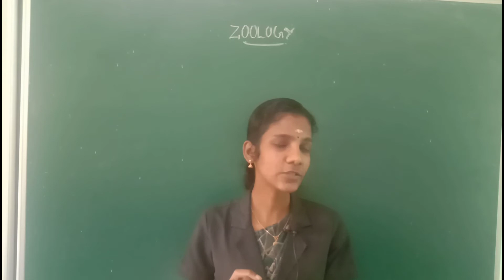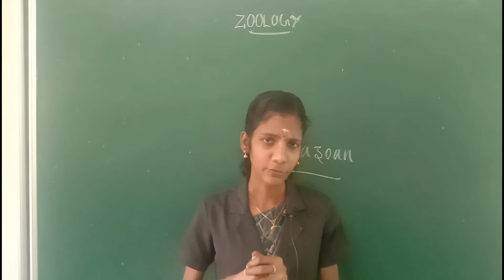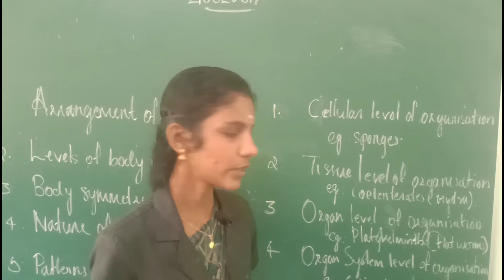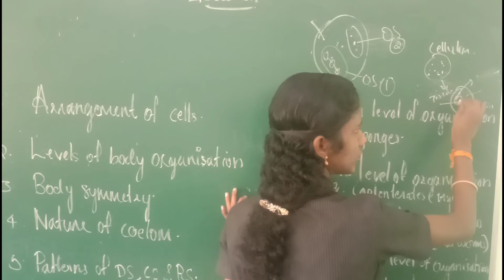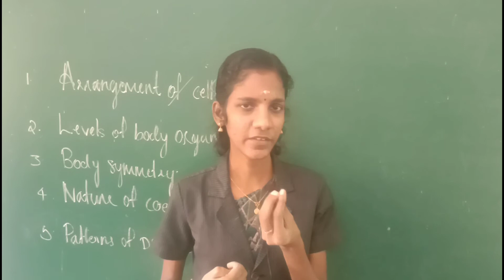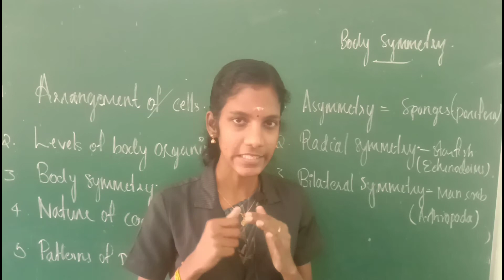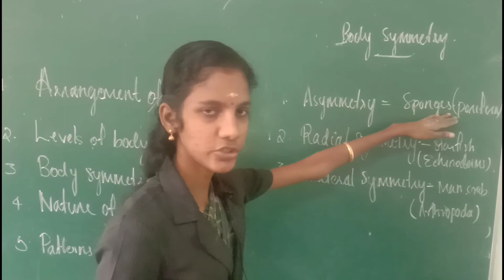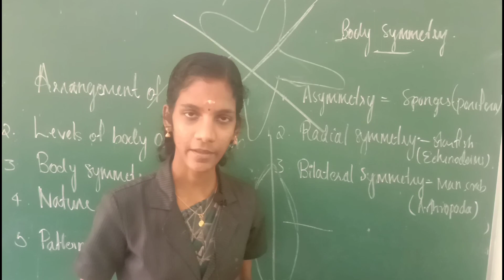Class11 Zoology Chapter 2 Animal Kingdom ( Part 1)